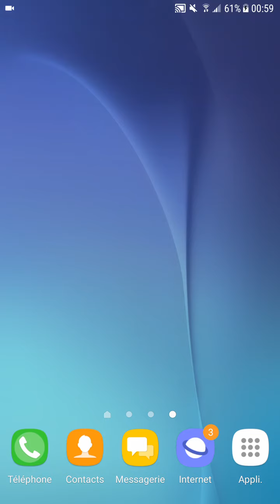Mini pack opening Brawl Stars + gameplay ( record fucked up )